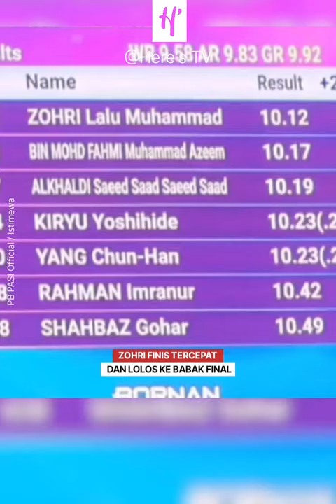Zohri 10.12 Detik, Semifinal Asian Games 2022 Hangzhou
SPRINTER Indonesia Lalu Muhammad Zohri berhasil finis tercepat di semifinal nomor 100 meter putra Asian Games 2022 Hangzhou. Zohri finis terdepan dengan waktu 10,12 detik. Selanjutnya, Zohri bakal berjuang di babak final untuk memprebutkan medali Asian Games 2022 Hangzhou.